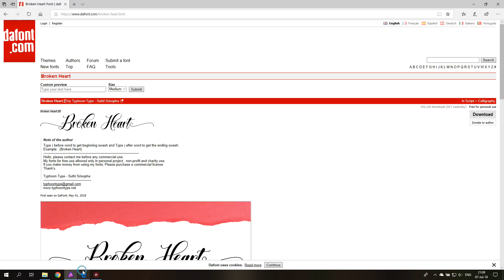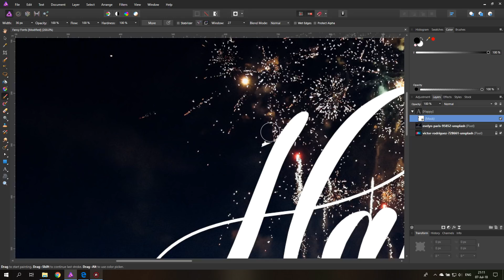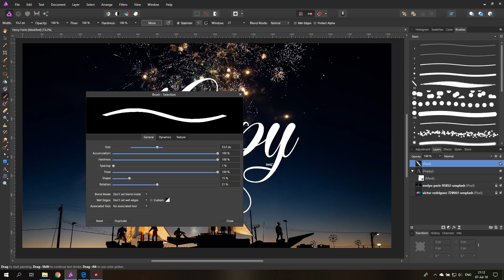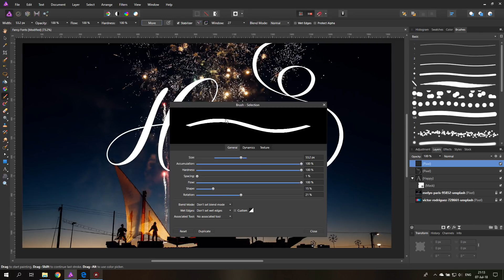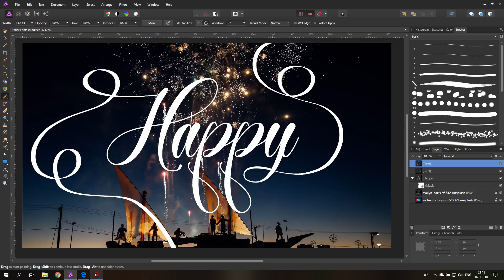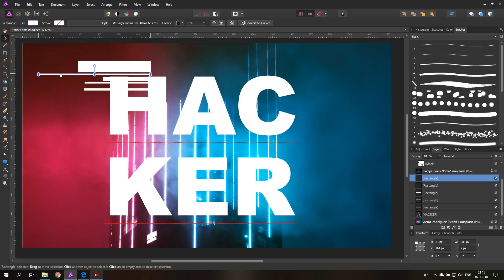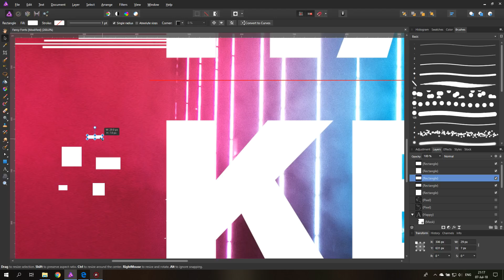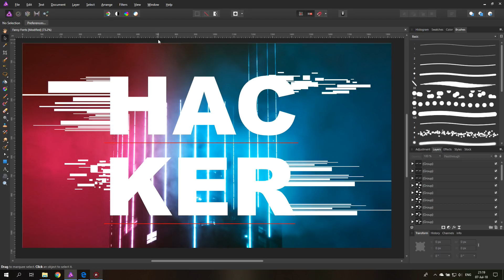Affinity Photo - Spice Up your Fonts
Today i'm going to show you how to make Fonts look more fancy and give them some Spice. This is a really great way to give Fonts your own touch and make your designs look more unique.

You can turn Fonts into something completely new and individual. Adjust them to the feeling you want to create and turn heads with their artful look.